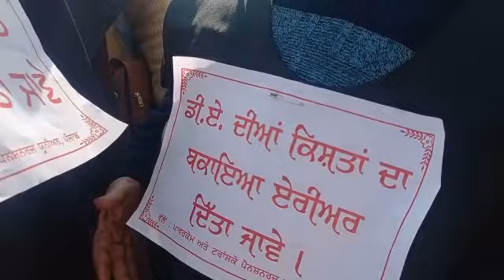ਬਿਜਲੀ ਬੋਰਡ ਪਟਿਆਲਾ ਦੇ ਮੁੱਖ ਦਫ਼ਤਰ ਦੇ ਬਾਹਰ ਬਿਜਲੀ ਬੋਰਡ ਪੈਨਸ਼ਨਰ ਯੂਨੀਅਨ ਵੱਲੋਂ ਧਰਨਾ